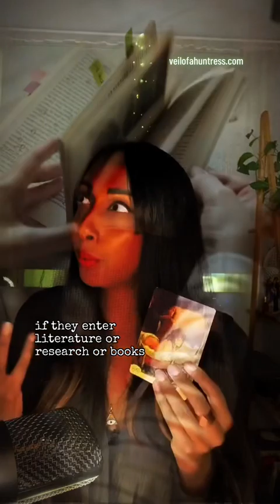entertainment witch astrology tarot shorts shortvideo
❌🥀 Hey Goddess /  Priest/ess  ❌🥀

Welcome to this space!

My name is Nita, better known as Veil of Huntress.  I'm extremely passionate about all things relating to the esoteric world and fully embodying your powerful divine energy.
I talk about things like dark feminine energy , dark goddesses , the witches circle ,  as well as things like spirituality, sexuality, moon rituals and the occult.

We dive deep over here.

I am predominately clairvoyant and clairaudient so I hear spirit & have visions.

❌🥀 •𝙒𝙄𝙏𝘾𝙃 𝙁𝙊𝙍 𝙔𝙀𝙏 𝘼𝙉𝙊𝙏𝙃𝙀𝙍 𝙇𝙄𝙁𝙀𝙏𝙄𝙈𝙀 • ❌🥀